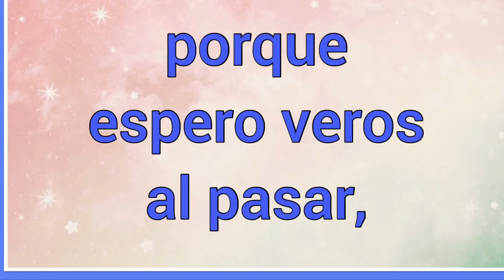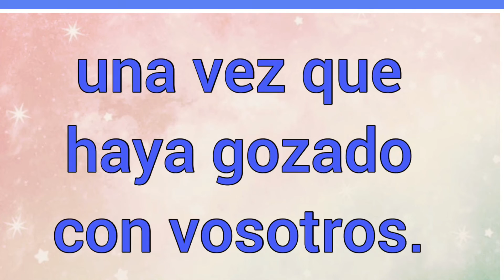Nombre : España Significado y versículo bíblico